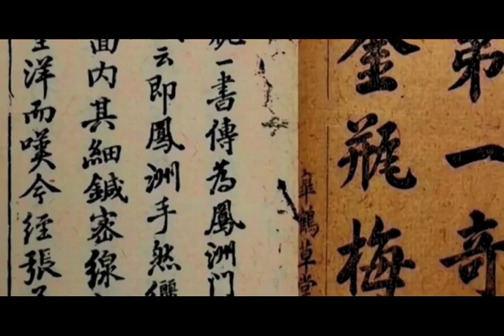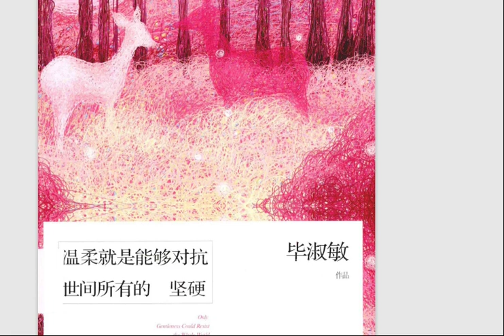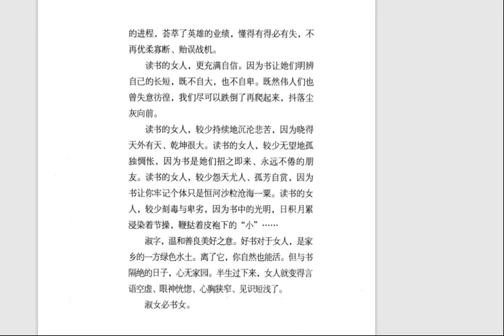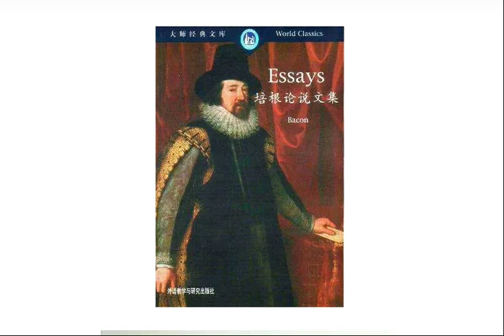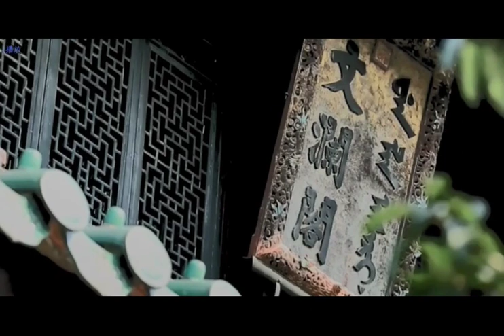私人图书馆 EP03 读书好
人们为什么要读书，读书有哪些功用？